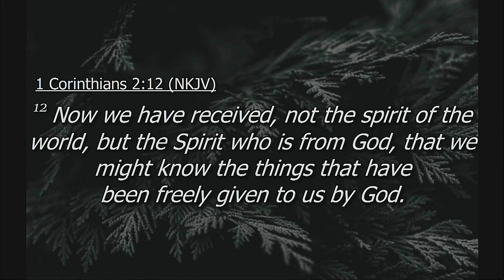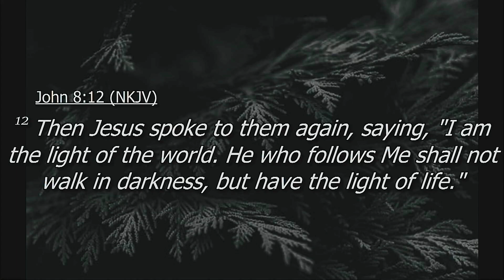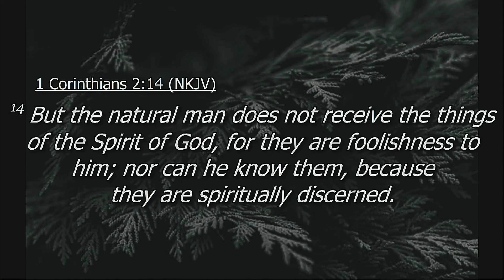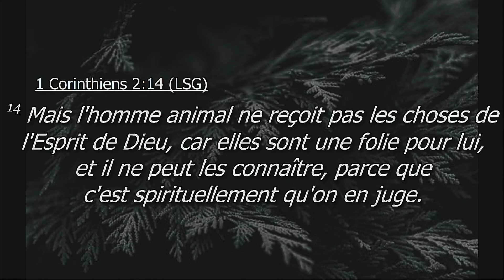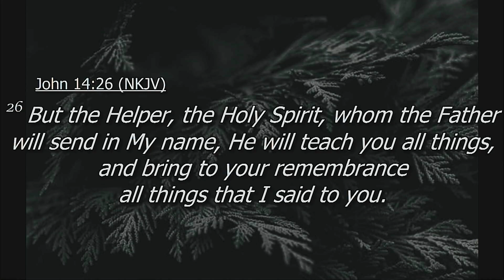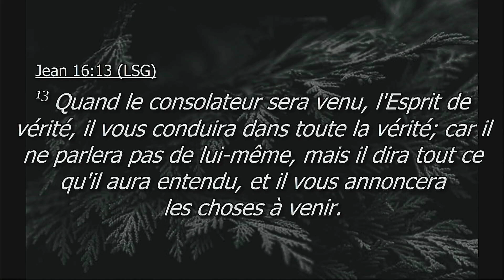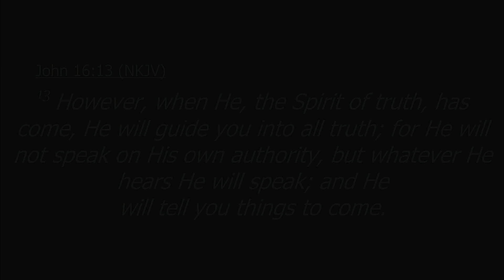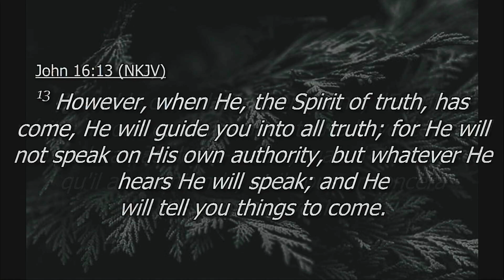3 June 2024 | Bishop Mike | Things the Holy Spirit does for You | Seminar Day 1